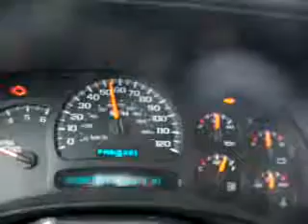First Snow of the Season 07 - Varying degrees of Nastiness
It starting snowing on my way back from Cedar Rapids and just got worse as I got closer to Des Moines.  The sound in the background is an audiobook I was listening to.  Atlantis Found by Clive Cussler